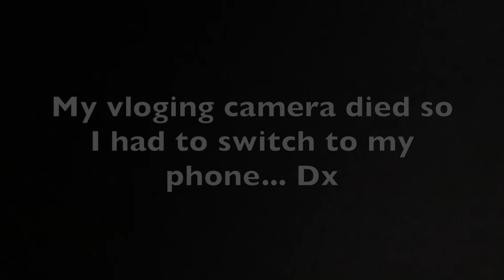IN THE SAME AIRPORT AS SM TOWN (EXO)?!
THIS ENTIRE DAY MY HEART WAS UNDERGOING EXTREME STRESS JUST BC I WAS IN THE SAME BUILDING AS ALL OF SM ENTERTAINMENT ARTISTS WERE JUST A FEW HOURS EARLIER.

Note: I did not actually get to see them in this vlog haha although I am extremely happy that SM is allowing all their employees to come to Hawaii for a vacation workshop. I have no doubt that our beloved kpop artists/actors/comedians are having an amazing time here :)

Snap/Instagram/Twitter/Wattpad:
sumiappleberry